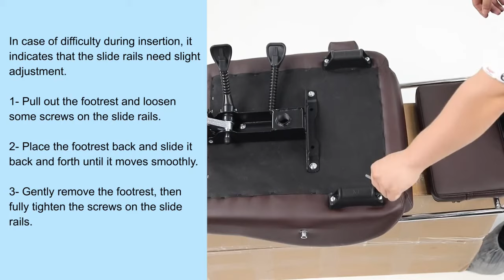GTPLAYER ACE SERIES ACE PRO Gaming Chair Installation Guide🛠